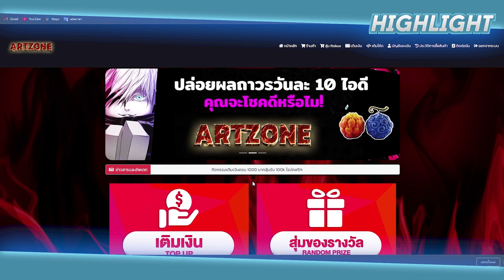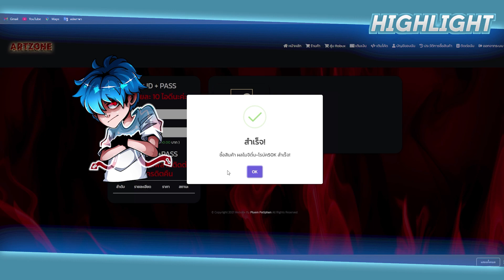Ro Fruit สอนวิธีเสกบิ๊กมัม พร้อมรีวิวดาบบิ๊กมัม